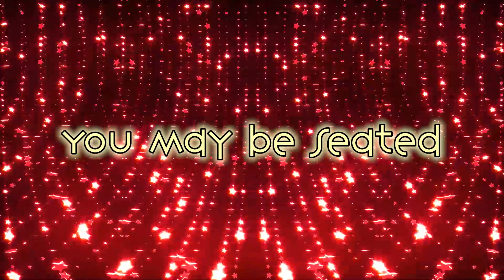Bush News: 12-13-22